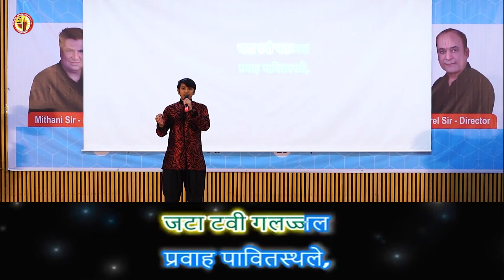Shiv tandav stotram with lyrics|| शिव तांडव स्त्रोत्रम || by Darshit Dholakia#ShivTandavStrotram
Shiv tandav stotram my stage performance on Annual function at junagadh noble University ruparel education.

Shiv Tandav Stotram is a powerful and devotional hymn dedicated to Lord Shiva. It was composed by Ravana, the legendary demon king from the Hindu epic Ramayana. The stotram describes the cosmic dance of Lord Shiva, known as the Tandava Nritya, which signifies the creation, preservation, and dissolution of the universe.

Here is an overview of the Shiv Tandav Stotram:

Verse 1: The stotram begins with an invocation praising Lord Shiva and his glorious attributes. It describes him as the embodiment of eternal bliss, the conqueror of death, and the one who holds the moon on his forehead.

Verse 2: This verse portrays the fierce and awe-inspiring form of Lord Shiva. It describes his matted locks, his third eye, and the serpents adorning his neck. It also emphasizes the sound of his drum, the Damaru, which symbolizes the rhythm of creation.

Verse 3: The third verse describes Lord Shiva's cosmic dance, the Tandava Nritya, which is said to create and destroy the universe. It mentions his powerful and agile movements, as well as the flames emanating from his hair.

Verse 4: This verse highlights Lord Shiva's role as the destroyer of evil forces and the protector of righteousness. It praises his divine attributes and his ability to grant blessings and boons to his devotees.

Verse 5: The fifth verse portrays Lord Shiva as the ultimate source of all existence. It describes him as the eternal and supreme consciousness, beyond the cycle of birth and death.

Verse 6: This verse expresses the devotion and surrender of the devotee to Lord Shiva. It acknowledges his divine qualities and seeks his grace and protection.

Verse 7: The final verse of the stotram prays for the eradication of all sins and the attainment of liberation. It emphasizes the infinite glory and greatness of Lord Shiva.

The Shiv Tandav Stotram is revered by devotees of Lord Shiva and is often recited or chanted to invoke his blessings, seek his grace, and experience a deep connection with the divine. It is considered a powerful prayer that can bring spiritual upliftment and inner transformation.